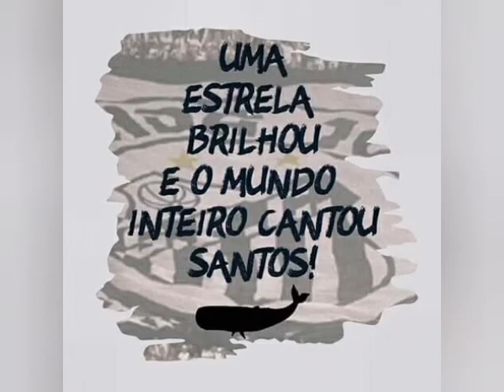Previa MG10Rap$ /rap soteldo (santos)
Música rap soteldo previa /MG10Raps (Mateus Gomes )

Produção Mateus Gomes/
Letra e voz:MG10Raps